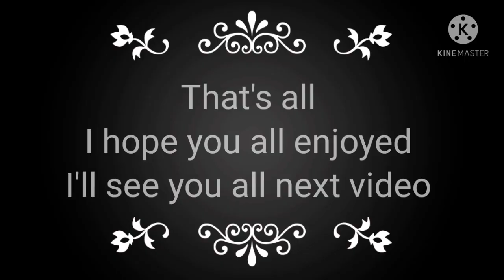Lambada meme ||Ft. Spinoraptor and Carnoraptor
This one turned out alright, but I could've done better.